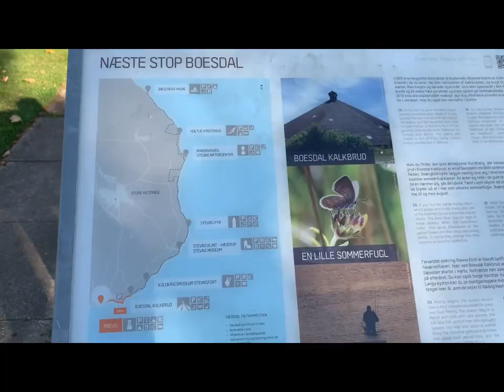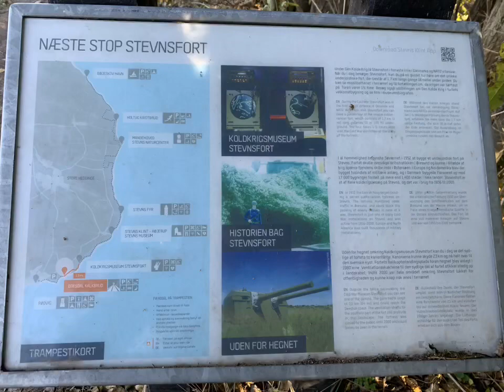Rødvig havn Mikrovandretur til Stevnsfortet Trampestien Ep 3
Er du til lange eller korte Vandreture. Så tag en tur på Trampestien.  Masser af se på turen og havet følger på hele din vej. Op af sofaen og kom ud.